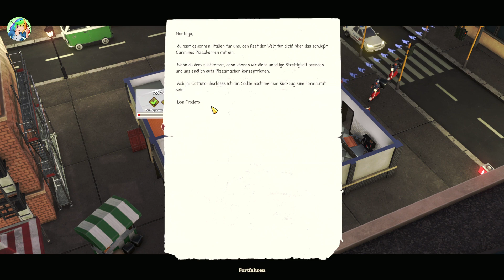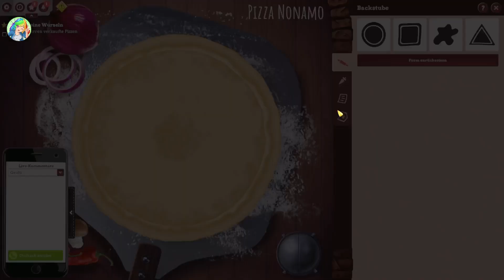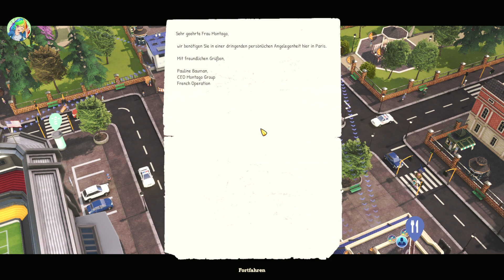Pizza Connection 3 - Deutsch - S01E44 - Kenne deine Wurzeln - Let’s Play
Pizza Connection 3

Mamma Mia … Die von Fans lang ersehnte Fortsetzung der Kultserie „Pizza Connection“ kommt mit genüsslichem Aroma und extra Käse überbacken wieder zurück auf den PC.
Mach‘ ihnen eine Pizza, die sie nicht ablehnen können!

In der Wirtschaftssimulation Pizza Connection 3 erwarten dich neben den bewährten Grundzutaten der Serie einige neue und scharfe Extra-Beläge! Arbeite dich in einer herausfordernden Kampagne vom einfachen Pizzabäcker in den Straßen Roms hoch zum Eigentümer der erfolgreichsten Pizza-Kette der Welt! Erschaffe dazu mithilfe des berühmten Pizza Creator deine individuellen Pizza-Kreationen.

Zeige deinen Konkurrenten, wie man am besten Pizza verkauft und erschaffe ein einzigartiges Geschmackserlebnis für deine Kunden beim Besuch jedes deiner Restaurants. Ob du das mithilfe zielgruppengerechter Werbung und guter Pizzen in schicken Läden erreichst oder gelegentlich auch mal unter Einsatz von Sabotage und Waffengewalt den knusprigen Rand der Legalität überschreitest, bleibt ganz dir überlassen.
Es wird wieder Zeit, die Welt mit leckeren Pizzen zu bereichern und guten Geschmack neu zu definieren.

Titel: Pizza Connection 3
Genre: Simulationen, Strategie
Entwickler: Gentlymad Studios
Publisher: Assemble Entertainment

Offizielle Seite:
-nicht vorhanden-